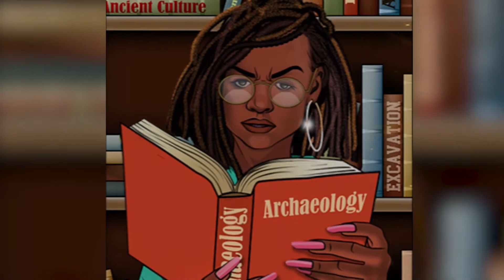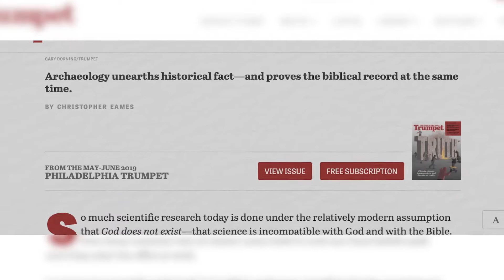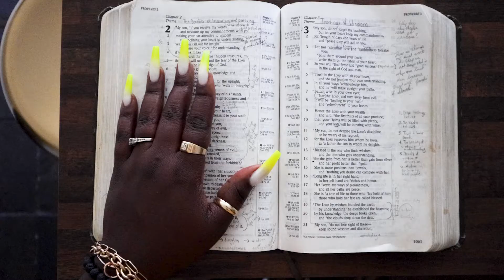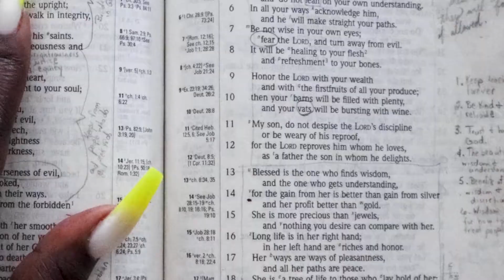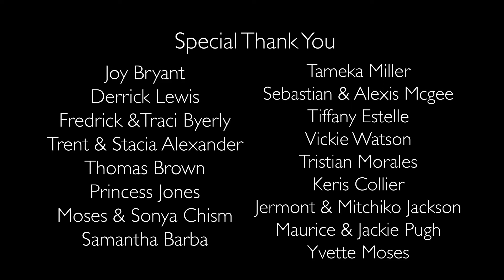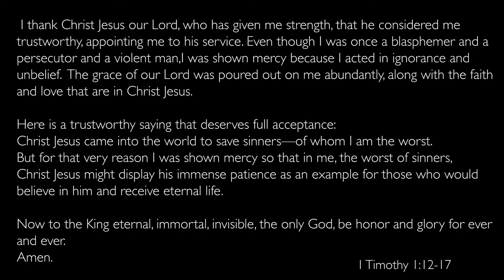Just So You Know - Episode 1 Part 2 - Does Archeology prove the Bible?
E.R. Brown and expert archeologists discuss the value of archaeology of the Bible.